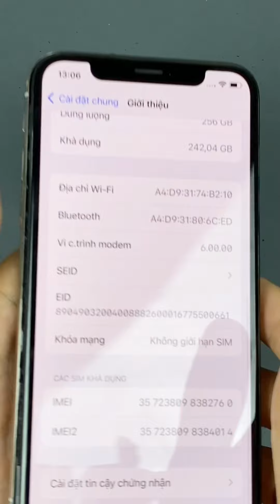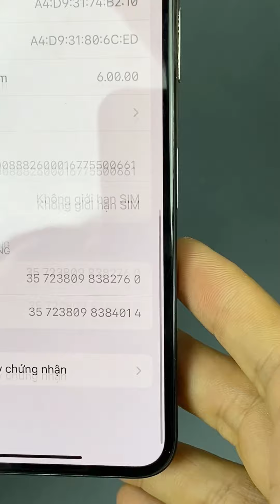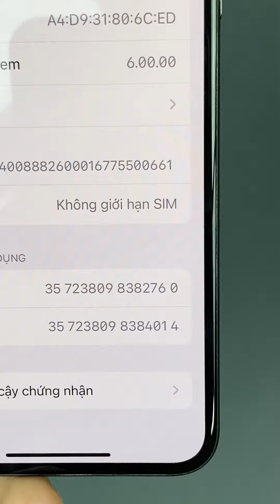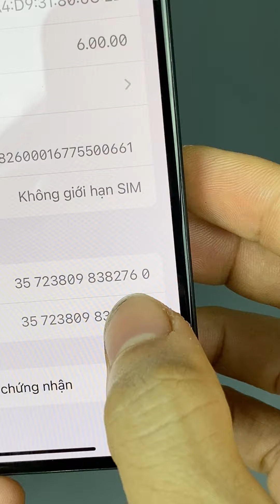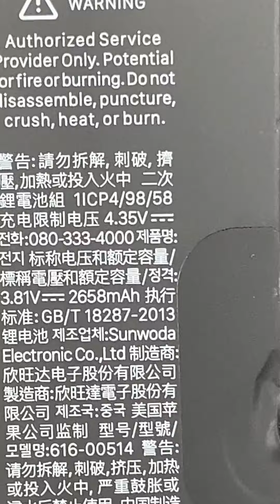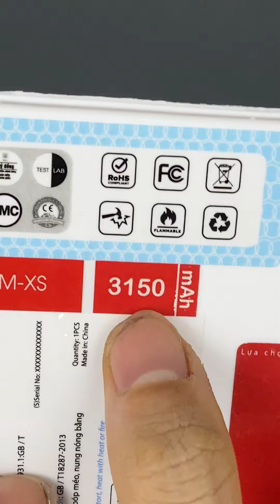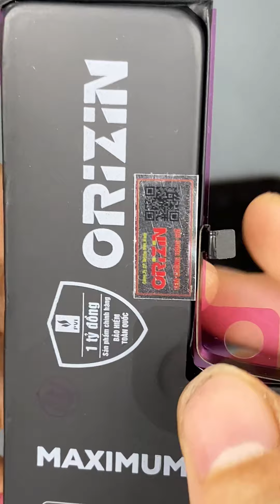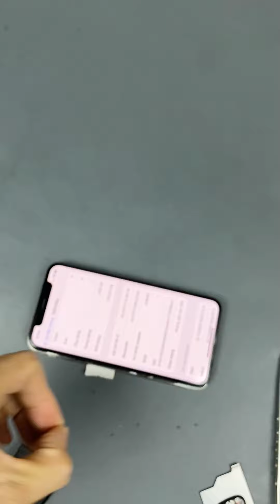iPhone Xs Quốc tế 256G imei 82760, KH anh Điện, Diễn Châu, Nghệ An [ Video mở máy lần đầu tiên ]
Các Phân đoạn:
00:00 Cho anh Điện xem số imei của máy.
00:10 Bên trong máy và các đặc điểm của máy mở ra lần đầu tiên.
Sau đây là đầy đủ video mở máy từ khi vặn ốc lần đầu tiên:
11:05 Khâu nhỏ nước tách để làm giảm kết dính của zoăng zin theo máy
11:59 số imei của máy.
12:09 Văn ốc lần đầu tiên.
12:30 Tách Zoăng zin
13:14 Zoăng zin
14:08 Bên trong máy và các đặc điểm của máy mở ra lần đầu tiên.
26:38 Tách pin zin ra khỏi máy
28:15 Seal pin zin
28:58 Seal pin zin chứng minh điều gì ?
31:10 Đặc điểm của nẹp và chân kết nối của máy mở ra lần đầu tiên.
33:46 Pin zin theo máy
33:30 loại pin tú vân thay tặng anh Điện
39:46 Máy sau khi thay pin dung lượng cao chính hãng orizin.
40:18 Lời cảm ơn !

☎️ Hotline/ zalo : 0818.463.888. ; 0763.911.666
-  Địa chỉ:
Cơ sở 1: Số 40 Võ Thị Sáu - Quang Trung - Hà Đông -HN